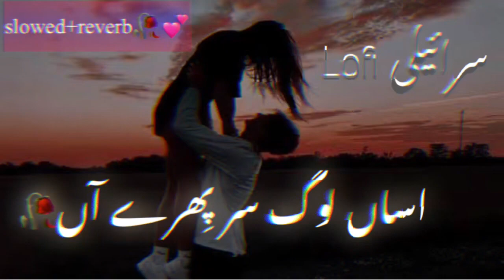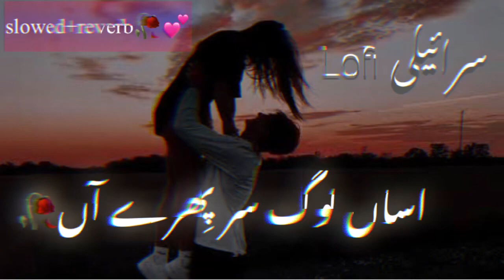Asan Log Sir Phire Haan slowed & reverb 🎵🎧💥 Saraiki song